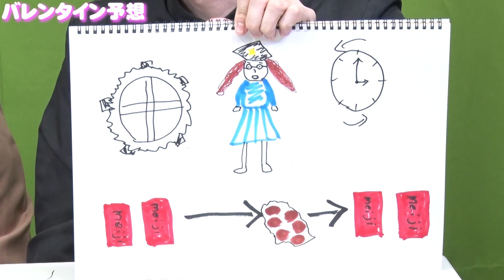【モンスト】甘～い季節がやって来た今年は来るのか？バレンタイン限定キャラを予想！！【GameMarket】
【GMコイン】iTunesカードやGooglePlayカードをお得にGET！

【GM公式アプリ】限定コンテンツ配信中！
【出演者】ザ・たっち、大嶋洋介、淡路幸誠